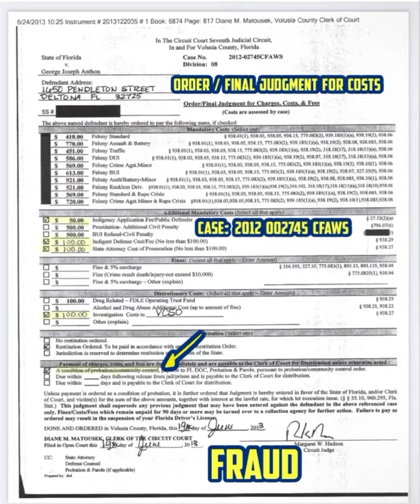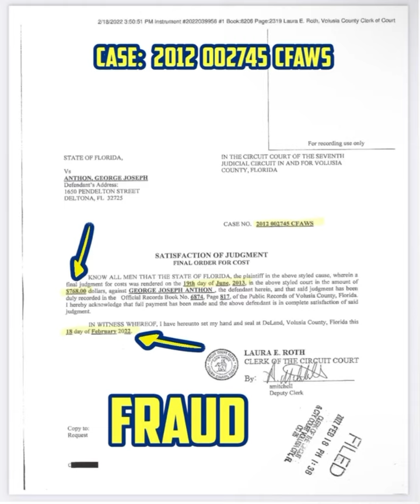PERDUE ~ COURT FRAUD SCANDAL EXPOSED!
The Justice system is deeply entangled with a money laundering criminal enterprise, pretending to be a collection agency; violating the civil rights of innocent citizens since 1970.

It has gone unchecked for so long, because they own the news organizations and Federal Agencies!

Please share this message!